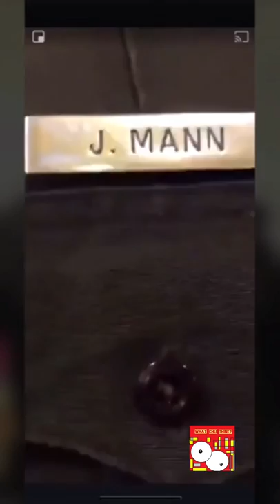Cops accuse kid of shoplifting, he has words for them